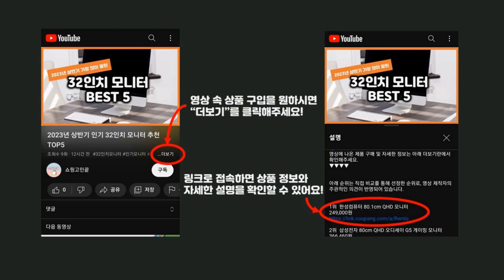2024년 가성비 아이스조끼 추천 TOP5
2024년 하반기 가성비 아이스조끼 추천 TOP5을 소개합니다.

♥5위   뽀마 아이스조끼 여름작업조끼 국내생산 + 보냉파우치4개입 + 아이스팩12개입  [  36,900원  ]

♥4위   빌리언즈 여름 작업복조끼 노가다 원플러스원 빅사이즈  [  9,900원  ]

♥3위   언탭트 남녀공용 수납왕 망사 조끼  [  14,800원  ]

♥2위   더메이커스 아이스조끼 쿨조끼 여름작업복 얼음조끼 냉조끼  [  39,900원  ]

♥1위   노블진 여름작업조끼 1+1 주머니많은조끼 신호수 작업용조끼 배달 남자  [  21,500원  ]